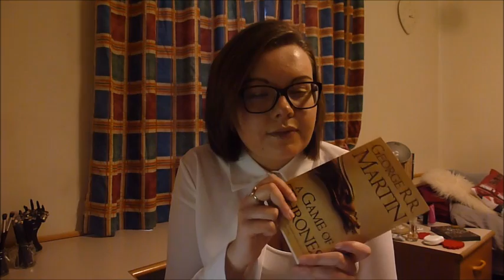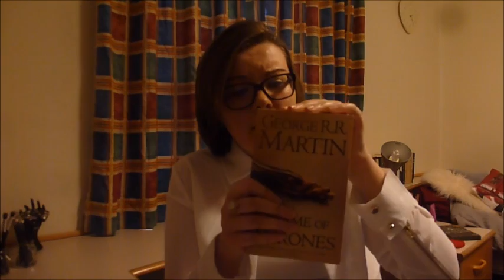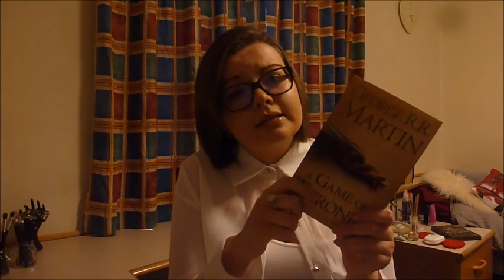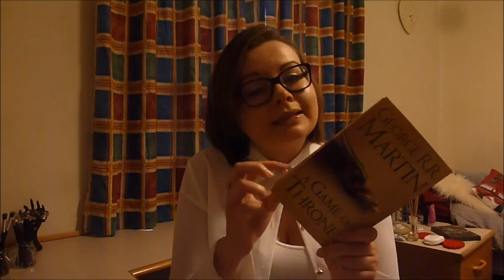Review: A Game of Thrones by George R.R.Martin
Rating: 8/10